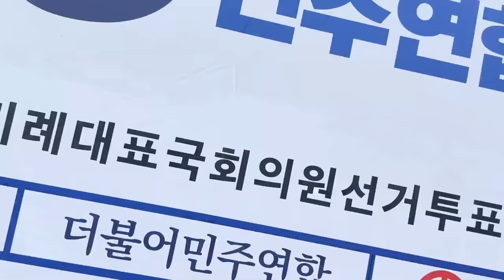"뭐 하는 짓이야!" 국민의힘 선거운동원에게 끌려나가는 임미애 후보!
◼ 후원계좌 : 우리은행 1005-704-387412
◼ 후원계좌 : 국민은행 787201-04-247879
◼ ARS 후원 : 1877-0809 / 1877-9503